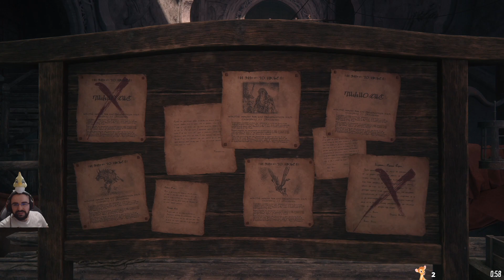[100%/Action] Final Fantasy XVI #50 - Götterdämmerung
Salut à vous mes cher bambis, panpans et poichigeons ! Et bienvenue pour une nouvelle aventure !

Etant un passionnée de la licence Final Fantasy (suffit de voir mes nombreuses vidéos sur la chaîne), il est temps de tester ce 16éme opus !

Vu que les précédents épisodes m'ont pas du tout convaincu depuis FFXII, est-ce que celui là va enfin combler mes attentes ?... Vu que c'est réalisé par la team de FFXIV, il y a des chances peut-être ? ôO

Zé parti pour la découverte !

Bon visionnage à vous et merci ! :]